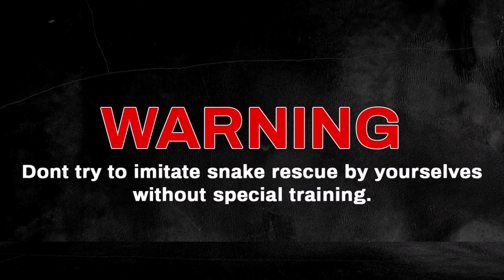Rat snake 😭 snake trapped in a fishnet | आप सोच भी नहीं सकते इस सांप के साथ क्या हुआ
धामन सांप एक फुर्तीला और मजबूत सांप होता है। यह अपनी फुर्ती और अपनी ताकत के जरिए अपने से बड़े शिकार को भी जकड़ सकता है। फिश नेट में अगर इसकी जगह कोई और सांप फंसा होता तो वह जिंदा रहना मुश्किल है।🙏🙏🙏🙏